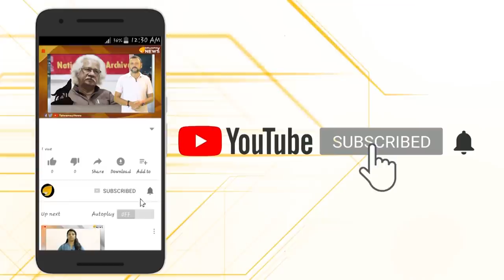ജെ എൻ യു....അക്രമം തുടങ്ങിവച്ചതാര്???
മനഃപൂർവം പ്രശ്നങ്ങൾ ഉണ്ടാക്കിയിട്ട്, അത് മറ്റുള്ളവരുടെ തലയിൽ വെക്കുന്ന നാണം കെട്ട രീതിയുമായി ജെ എൻ യു വിലെ ഇടത് വിദ്യാർത്ഥി സംഘടനകൾ..